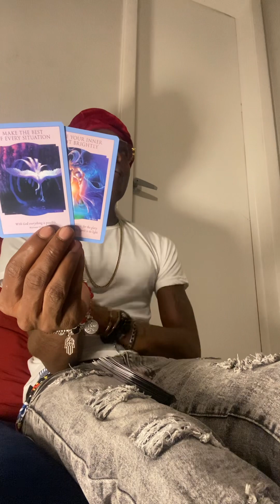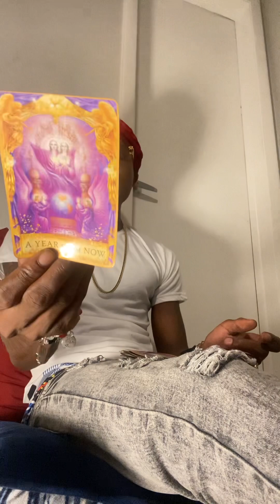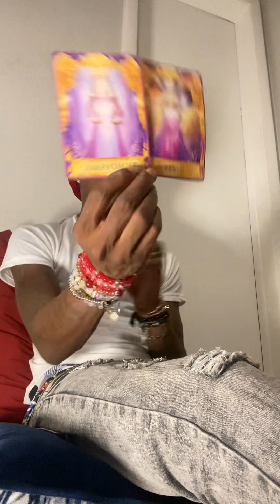SAGITTARIUS ♐️ THEY DID TAKE ADVANTAGE OF YOU, BUT ONLY BECAUSE THEY FELT THEY COULD DO IT!